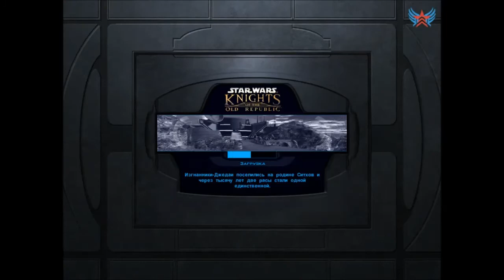Star Wars: Knight of The Old Republic - [13 серия]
Прохождение одной из любимых всем миром RPG - Star Wars: Knight of The Old Republic. Устраивайтесь поудобней, нас ждёт увлекательное приключение!